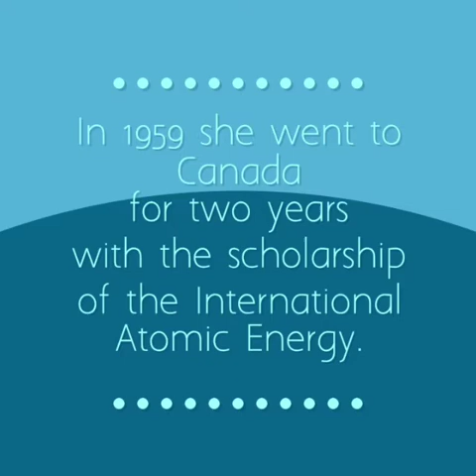Dilhan ERYURT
Gis-Gender Inequality in Schools isimli Erasmus+ Stratejik Okul Ortaklıkları projemizin başarılı bilim kadınlarımızdan Dilhan ERYURT'u tanıtan bir video çalışmasıdır.Osman Gazi Anadolu Lisesi olarak iyi seyirler dileriz.